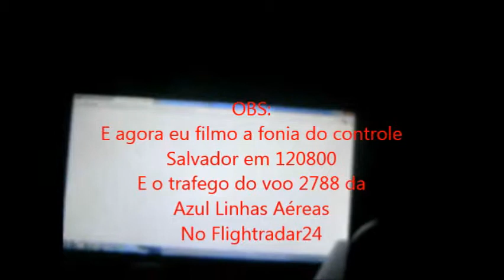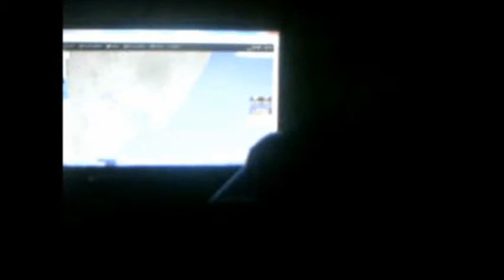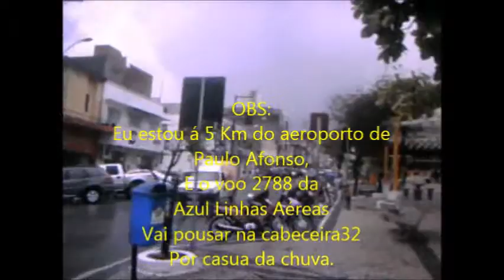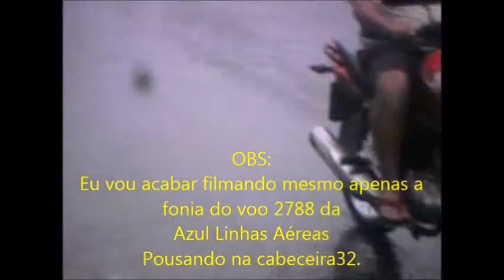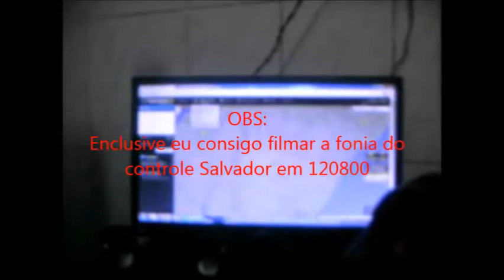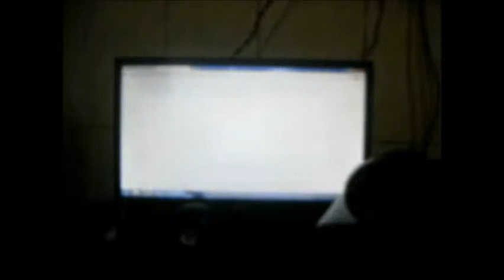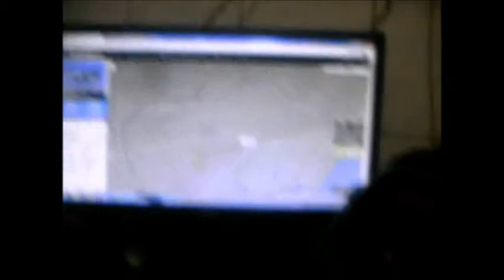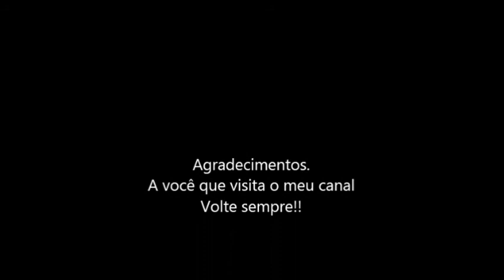Mais um voo da Azul Linhas Aéreas prá minha coleção em 05/09/2014